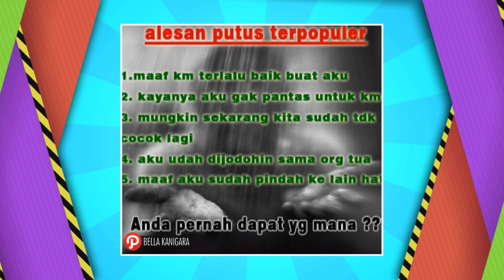Fenita Arie dan tips agar hubungan awet